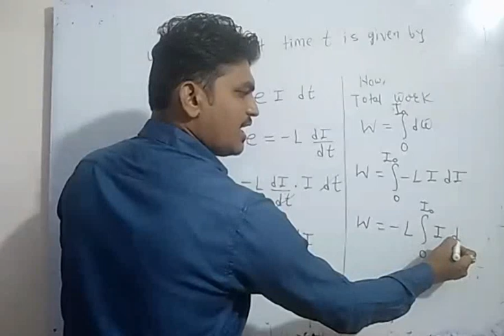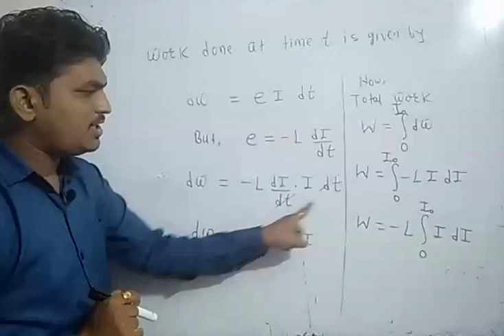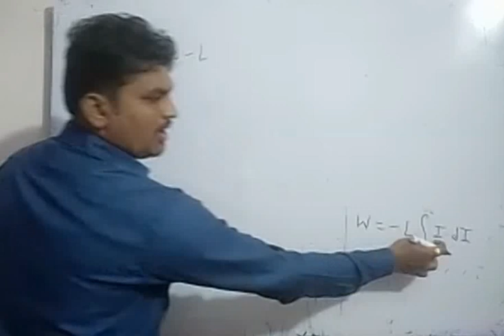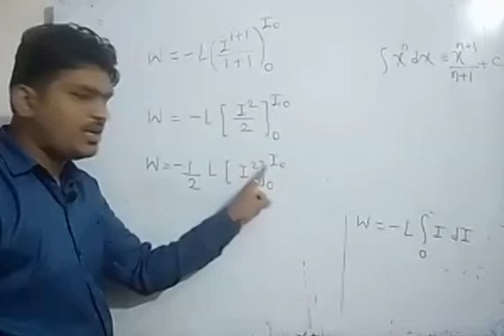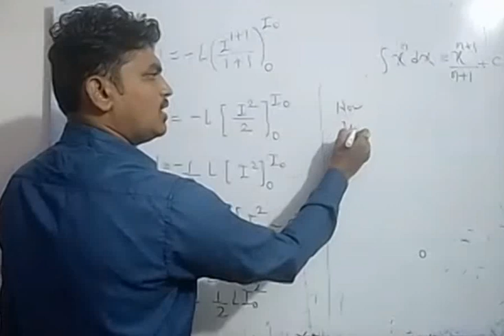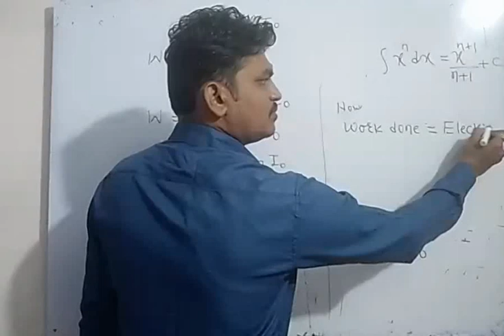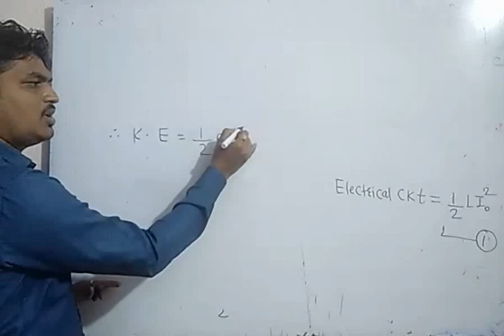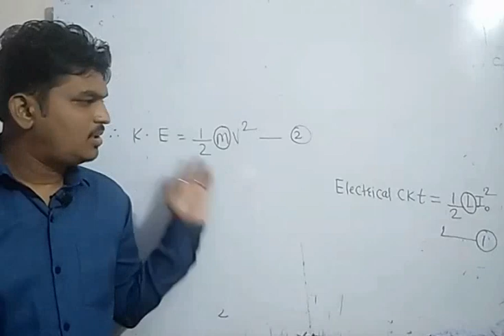Physics || Electromagnetic induction Part 5 Self inductance || HSC Board || Class 12th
Topic- Show that self Inductance plays a role in electrical energy same as that of mass in mechanical motion

    Pritam Manwar